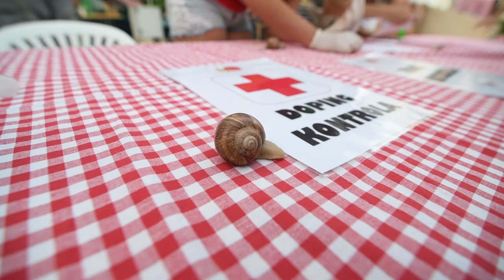Puž KUD-a Branimir Benkovac najbrži je puž u Hrvatskoj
U Benkovcu je održano otvoreno prvenstvo Hrvatske u utrci puževa. U neočekivanom preokretu pobjedio je puž iz staze 6 i donio pobjedu ekipi iz KUD-a Branimir Benkovac.
VIDEO: Marko Dimic/PIXSELL